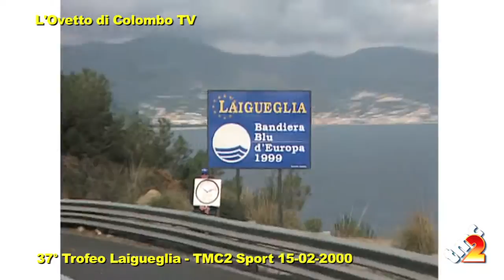Trofeo Laigueglia 2000 TMC2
1° Daniele Nardello
2° Roberto Petito
3° Andrei Kiviliev